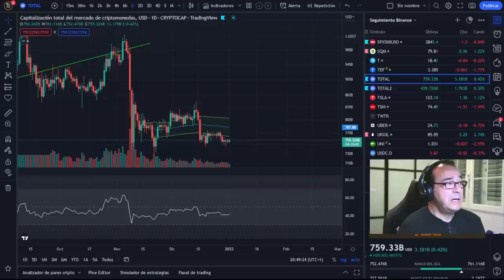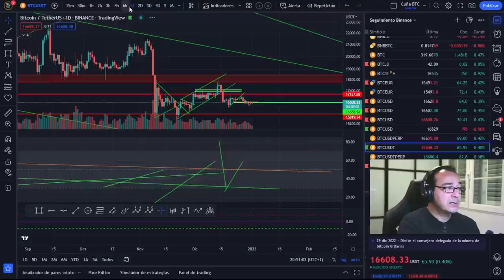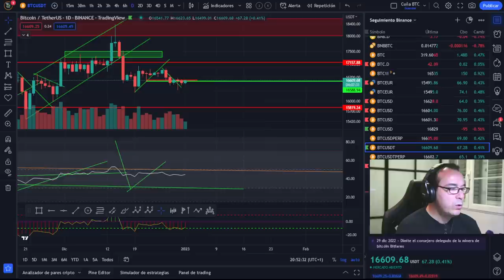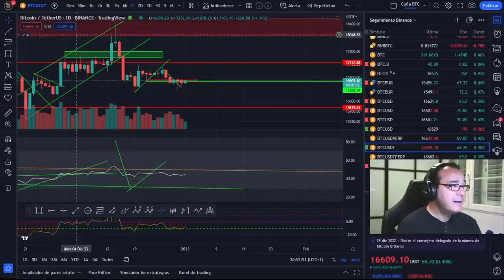¡EL MEJOR VALOR PARA 2023 SIN DUDA ES ESTE!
¡EL MEJOR VALOR PARA 2023 SIN DUDA ES ESTE!¡EL MEJOR VALOR PARA 2023 SIN DUDA ES ESTE!